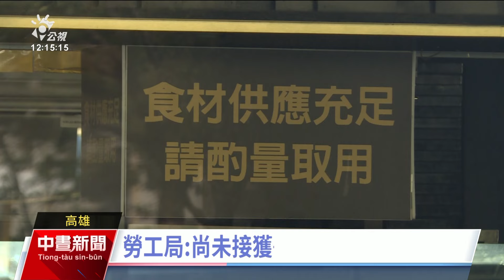高雄韓八燒肉突歇業 官網：不敵通膨及成本壓力｜20240201 公視中晝新聞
3年前開設在高雄巨蛋商圈附近的高檔燒烤店韓八韓日燒肉鍋物，昨（1/31）日無預警在臉書宣布1日起停業，開放退換餐券到6日。官網指出是因為原物料漲價、租金壓力及管銷成本等壓力，已到臨界點才決定停業。高雄市勞工局表示，還沒接到勞資爭議申訴，會持續關注。